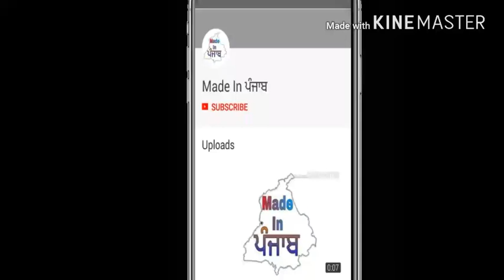Babbu Maan ਦਾ ਗੀਤ ਗਾਉਣ ਵਾਲੀ Ritika Sethi ਬਣੀ ਰਾਤੋ ਰਾਤ Star